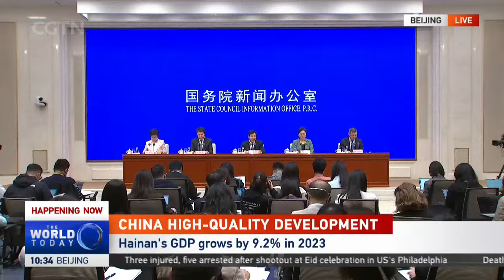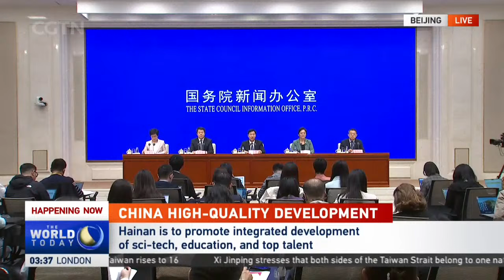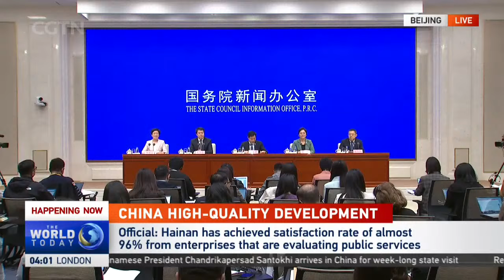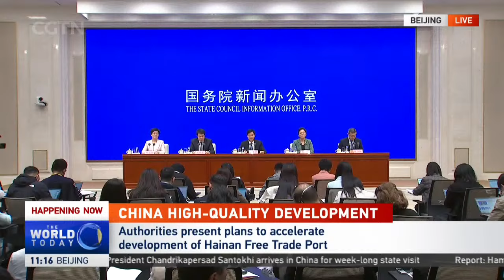Live: Briefing on accelerating the development of free trade port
The State Council Information Office holds a press conference on deepening reform and opening up across the board, accelerating the development of a free trade port with Chinese characteristics and global influence. Liu Xiaoming, deputy secretary of the CPC Hainan Provincial Committee and governor of Hainan Province, delivers a keynote speech and takes questions from the media.